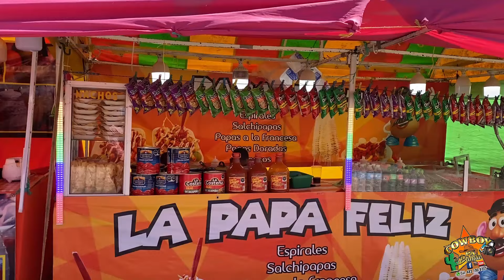🎥1️⃣Fiesta Patronal Virgen de la Candelaria desde Buenavista, Ciudad del Maíz, S.L.P., 02/Feb/2024